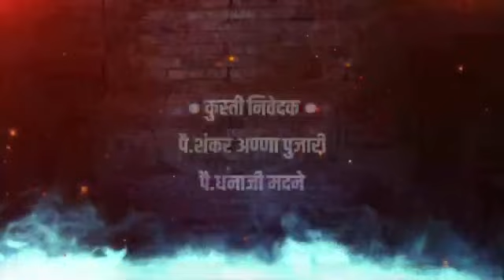मगरवाडी ता.पंढरपूर जि.सोलापुर 18 मे रोजी कुस्ती मैदान